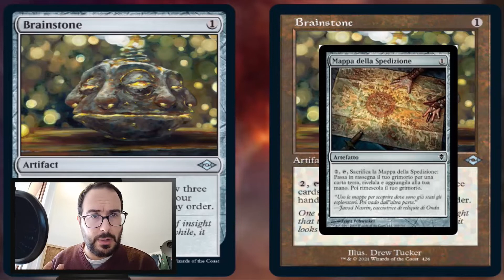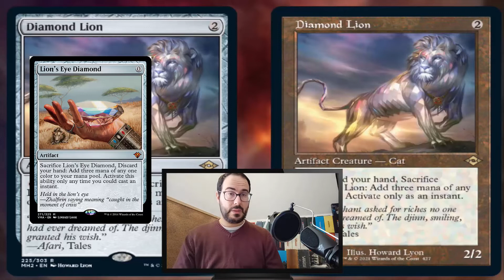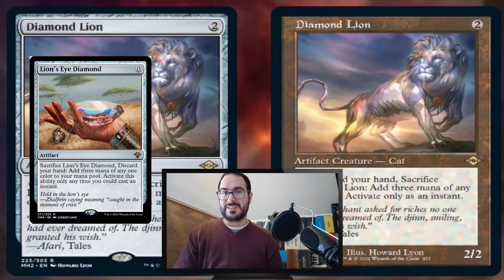LEGGENDARIO! Modern Horizon 2 e Adventure in the Forgotten Realm sono uguali a tutti gli altri set!